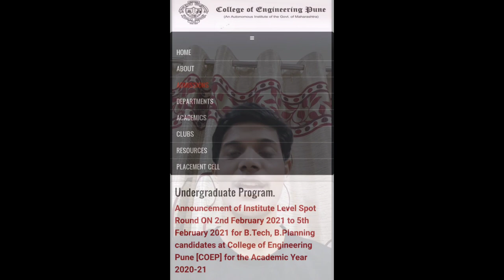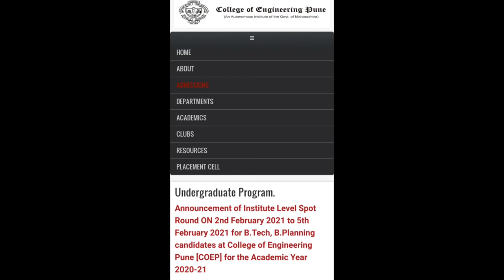SPOT ROUND AND INSTITUTE QUOTA OFFICIAL | MHT-CET 2020 COUNSELLING | COEP, VJTI AND OTHER COLLEGES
Link to Round 1 se Round 2 main kitna farak padega? | Difference between Round 1 and Round 2 Results

1. Tips & Strategy
2. Last 30 Day's Plan
3. Books for MHTCET
4. Important Timelines
5. Revision Series
6. Do or Die Chapters
7. Free Mock Test
8. Previous Year Papers
9. MHT-CET Counselling
Many More . . . . .